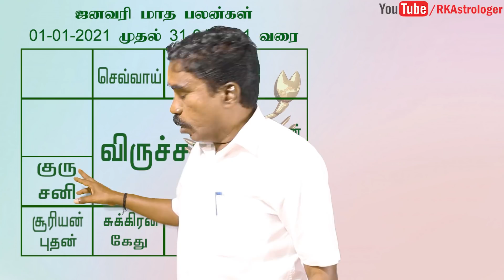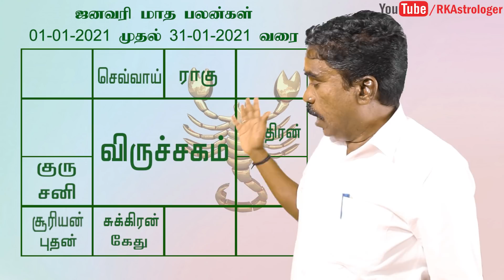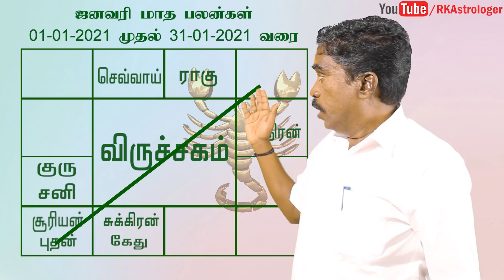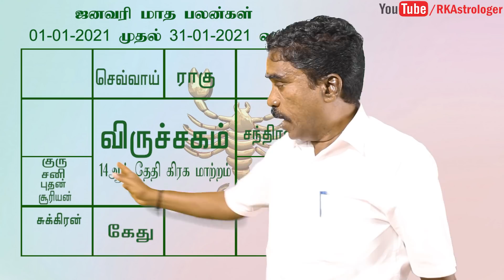விருச்சிகம் ஜனவரி மாத பலன்கள் | January 2021 Scorpio Zodiac Benefits | RK Astrologer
சுபம்

Office Address:
No,7 B Seakku Peattai Kavarai Street
Kanchipuram 631501